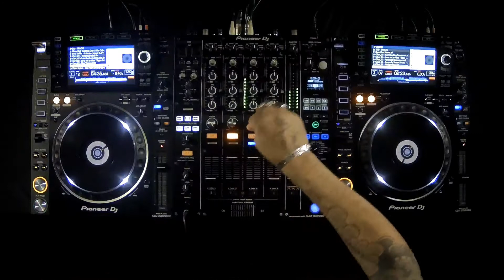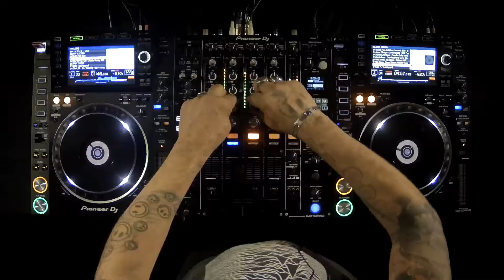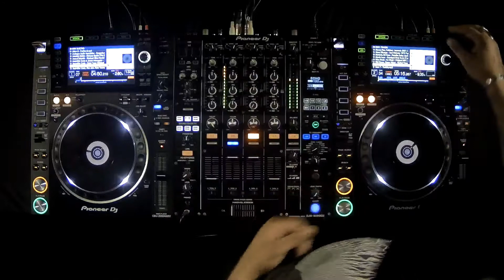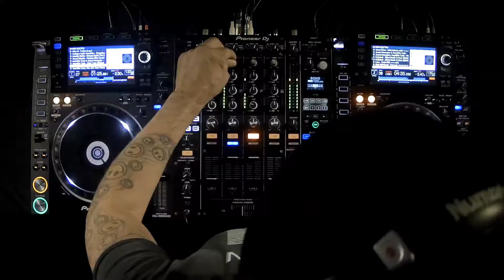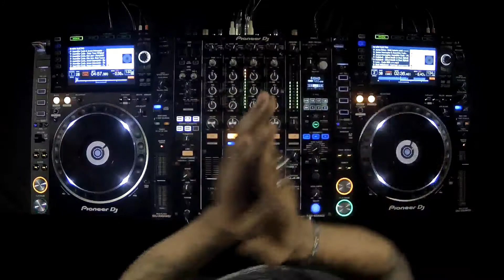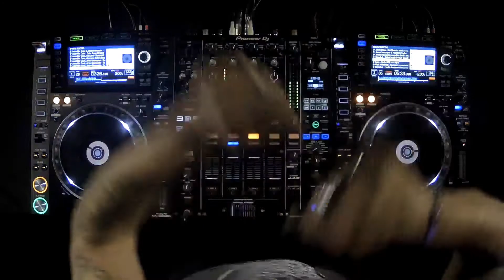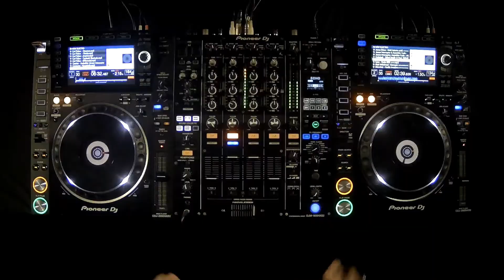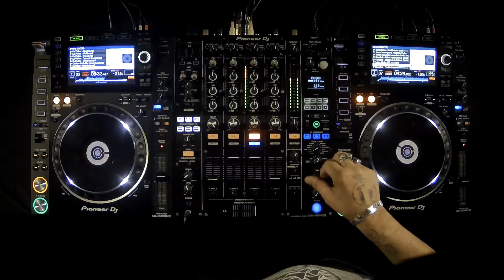Deejay Juliao Electro Video Set @ Radio Noise July 2021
Vídeo Set gravado exclusivamente para a RÁDIO NOISE Especial apresentado pelo meu querido amigo Anderson Noise
Set de  ■□■● e L e C  T  r  0 ●□■○
 para quem realmente CURTE!!!